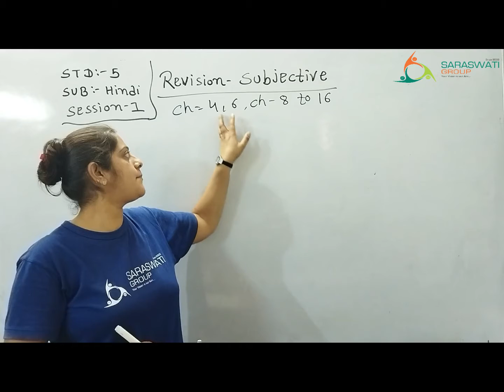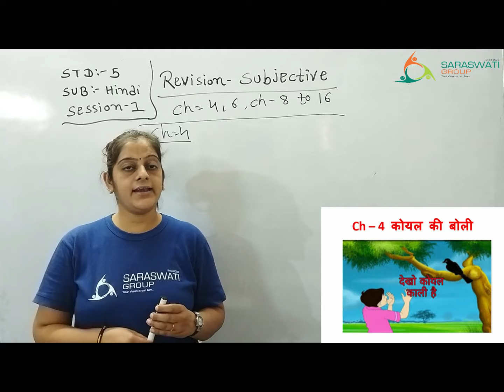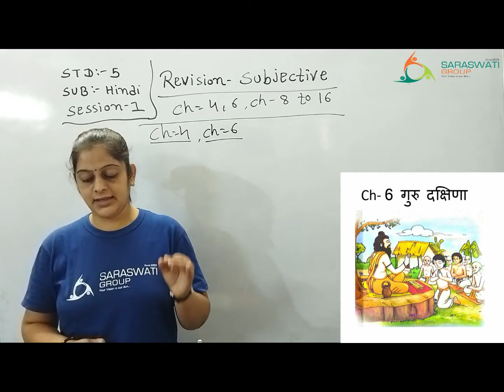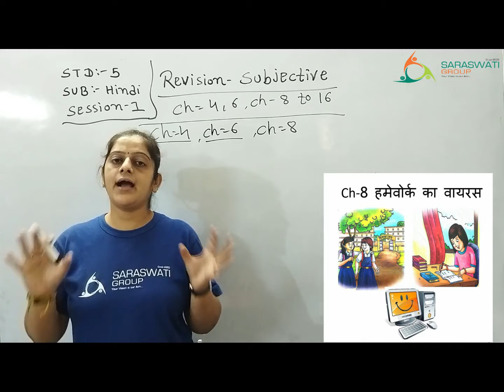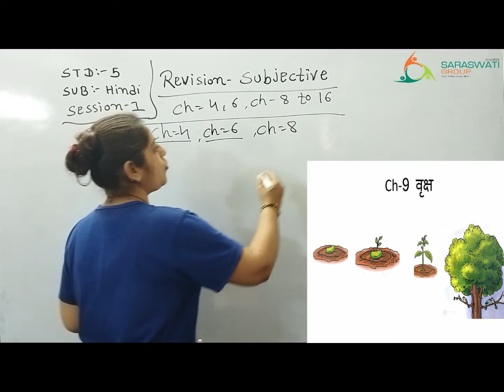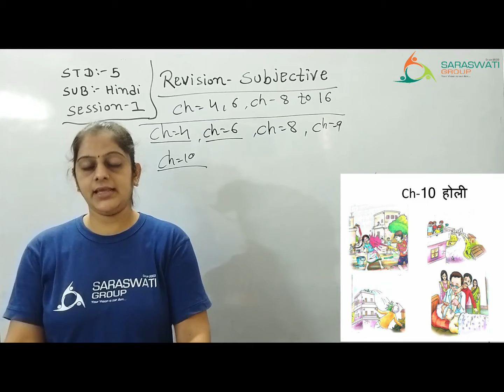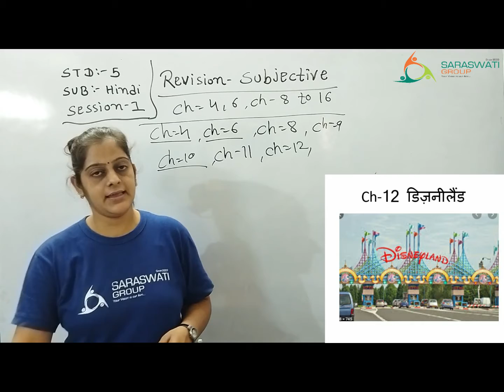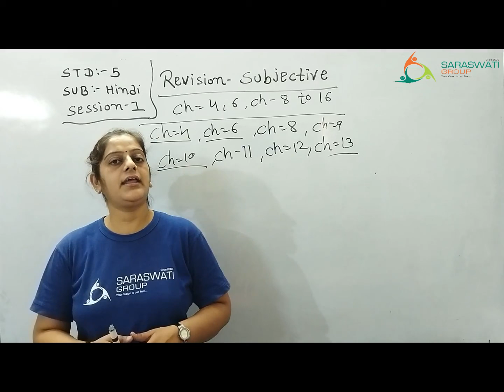II हिन्दी II STD 5 II FINAL EXAM II REVISIONSUBJECTIVE II SESSION 1 II DATE 08 04 21 II